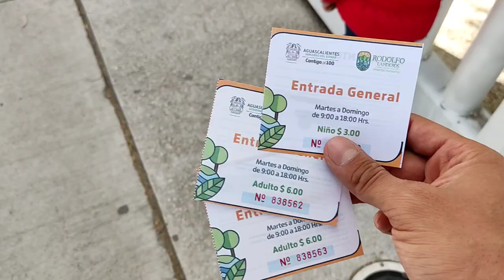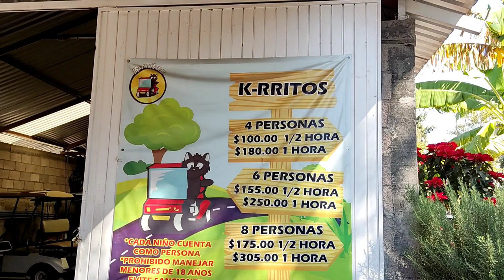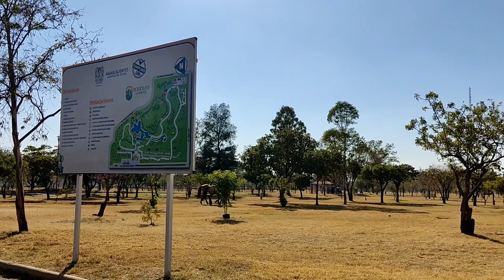Un día en familia | Parque Rodolfo Landeros "Parque Héroes"